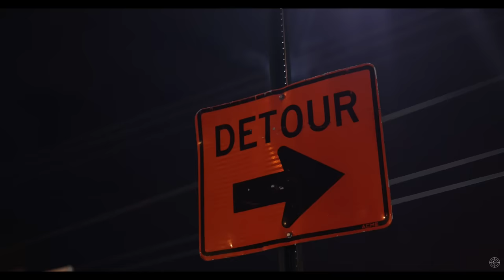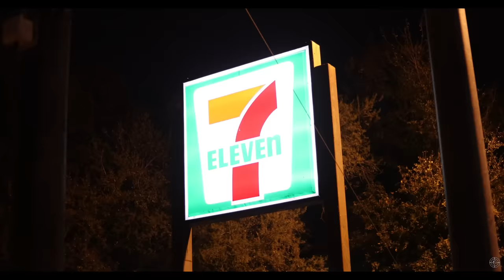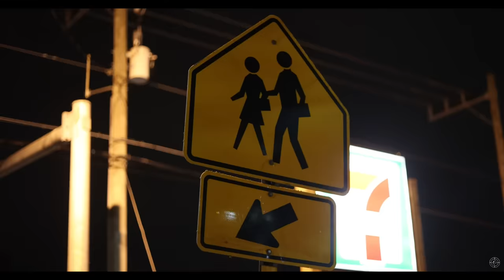Hotthead Yungin - Den Again (Official Video)